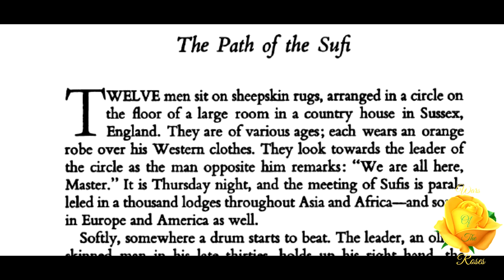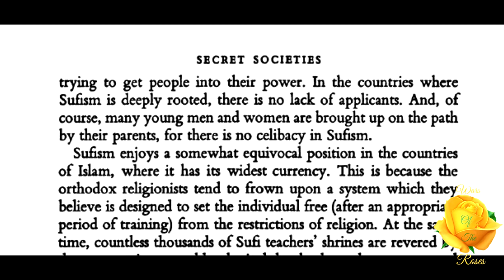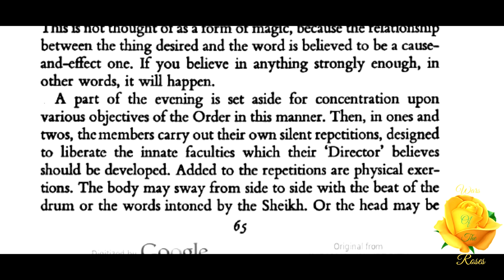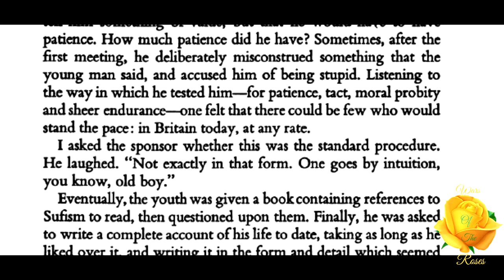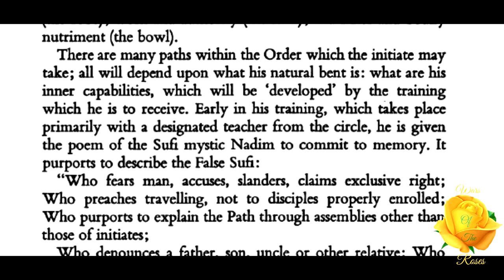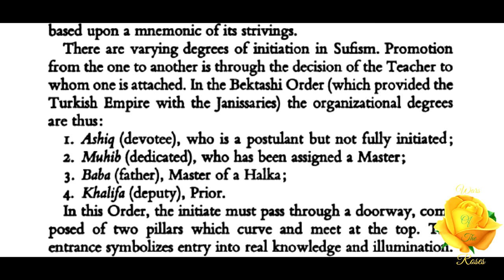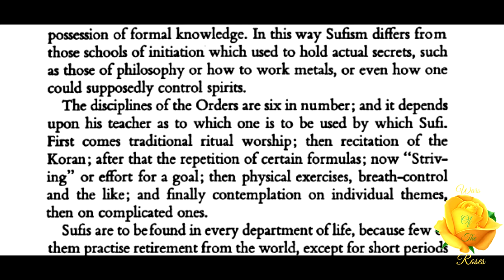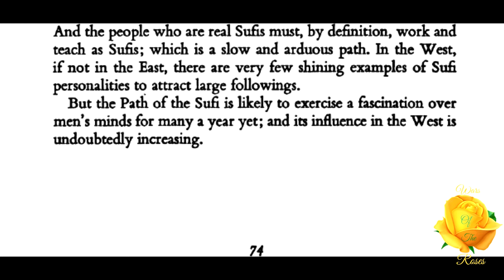The Path of the Sufi: A History Of Secret Societies By Arkon Daraul 6/25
“Is Sufism a religion; a way of life; something like Yoga—just a ramp? It is none of these things, and yet it is a secret cult whose members believe that it gives them something which they have unconsciously sought for years. In this respect, at least, it resembles a religion. It is rooted in the Persian and Arab literature of the mystics who sought communion with an eternal principle through the cultivation of ecstatic states. But at the same time it is immensely practical.” This part 6 of 25, The Path of the Sufi, from A History Of Secret Societies series by Arkon Daraul.